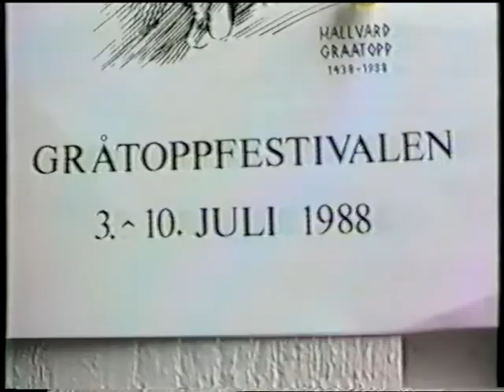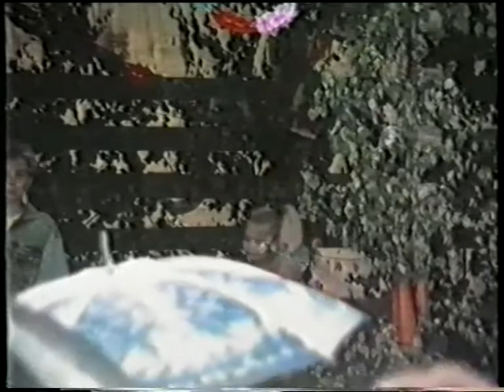GRÅTOPP FESTIVALEN 1988 Drangedal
Medvirkende:
Stein Grønli – Bjørn Vidar Storkås – Gunnar Opsahl –
Hilde Thorny Eikebu – Kjell Strand – Gunnulf Aase –
 Einar Haugland – Kjell Tore Haugland – Leif Winther –
 Kjell Doksrød – Jan Gullhaug – Jan Roar Vøllestad –
Ole Johnny Roaldstad – Laila Larssen – Olaf Skoglund
Gerd Skoglund – Irene Homleid – Anne Bente Rekvik –
Kjell Trygve Roalstad – Frithjof Opsahl – Erling Sunde –
Nils Jørgen Brødsjø – Magne Stranden – Gudmund Clemensen
Kurt Olsen – Jon Isak Lunde – Stian Roalstad – Nils Vrålstad
Asbjørn Vogsland – Bjørn Clemensen